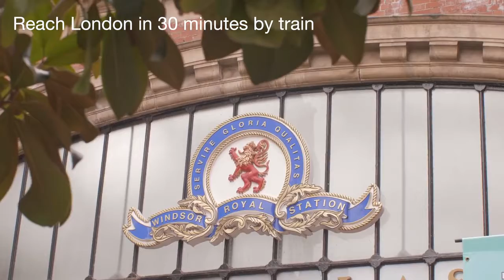Abri Homes - Castle Farm, Windsor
An introduction to Castle Farm, Windsor.